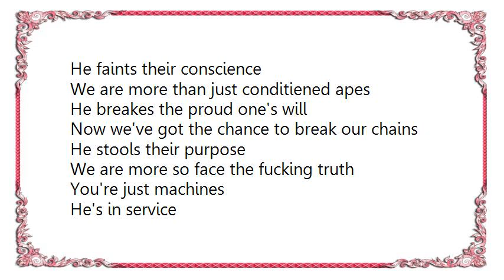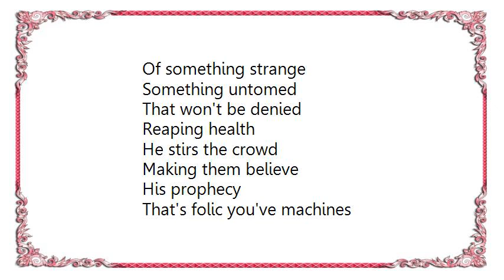Holy Moses - Strange Deception Lyrics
[Lyrics Holy Moses - Strange Deception]
He's got blood shot eyes
Skin like wax
He's malding them like clay
Twisting their souls

Aimed and giting deep
Voracious
Fragile minds
He rips them apart

He faints their conscience
We are more than just conditiened apes
He breakes the proud one's will

Now we've got the chance to break our chains
He stools their purpose
We are more so face the fucking truth
You're just machines

He's in service
Of something strange
Something untomed
That won't be denied

Reaping health
He stirs the crowd
Making them believe
His prophecy

That's folic you've machines
Nothing but fucking machines
You can't be anything, but what you are
And that's a goddamned machines
You are a goddamned machines

You are machines
You've done if you don't get into it